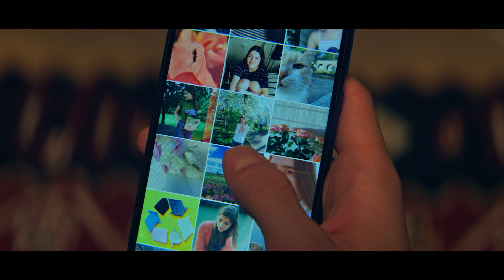Страна Саша (16+) - трейлер. С 14 июля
17-летний Саша живет с мамой в солнечном приморском городке. Он любит рисовать граффити и кататься на скейте, у него больше подруг, чем друзей, и он никак не определится, куда поступать. В своей нерешительности он винит отца, бросившего его в раннем детстве. Но знакомство с необычной девушкой Женей и встреча с отцом заставляют Сашу повзрослеть.